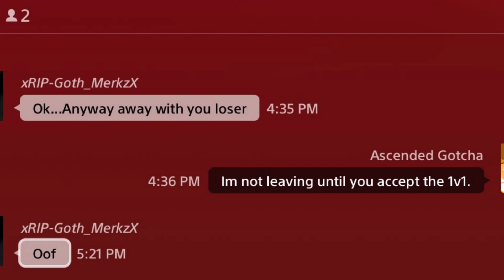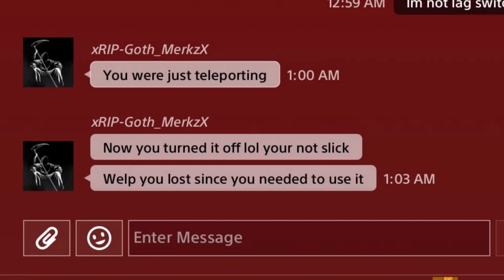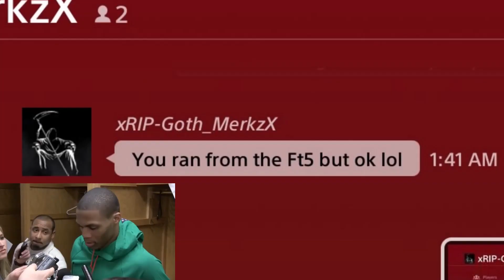xRIP-Goth_MerkzX trash player loses in a 1v1